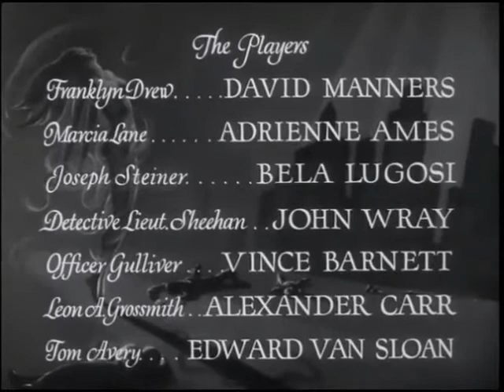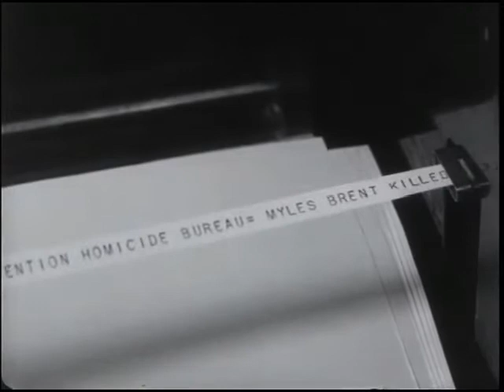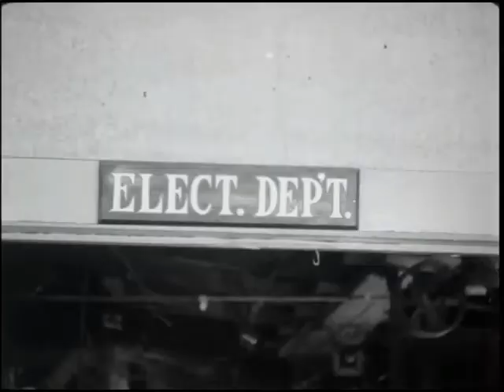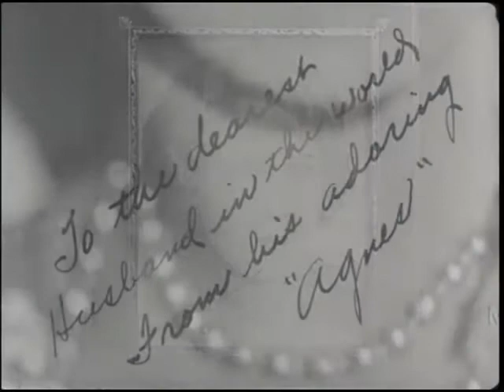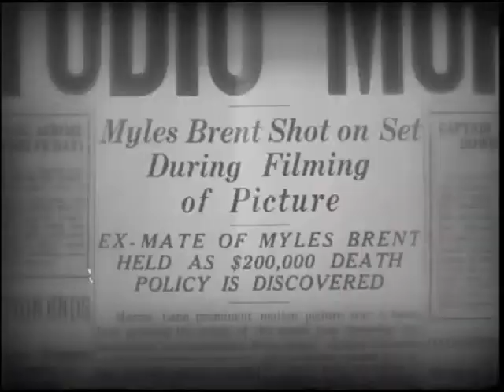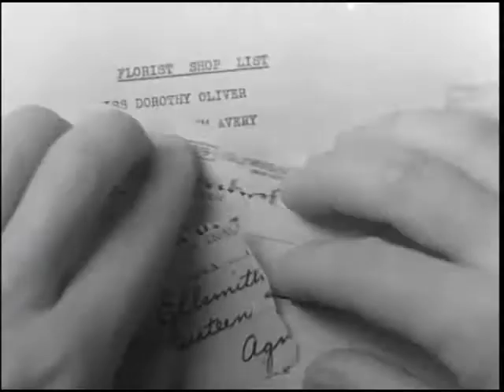The Death Kiss (1932)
Murder during film shoot sparks search for a killer.